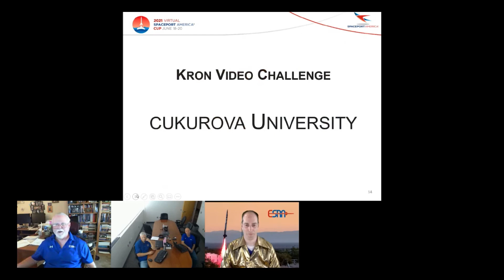T3-ALLSTAR ROCKETRY SA CUP 2021'DEN KUPA İLE DÖNDÜ!